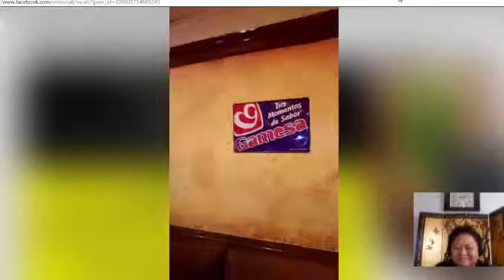20 CITIES IN 20 DAY-CHALLENGE 5TH DAY THE CITY OF TEMPLE TEXAS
20 CITIES IN 20 DAYS -CHALLENGE THE 5TH DAY OF 20 DAY TOUR OF TEMPLE TEXAS. Jackie had her boot camp training and made them step it up made them role play and do the presentation. Good Job Jackie! Lets Cheer on Jackie to keep the momentum going.She completed her goal Good job.